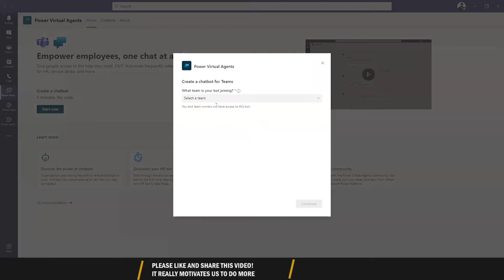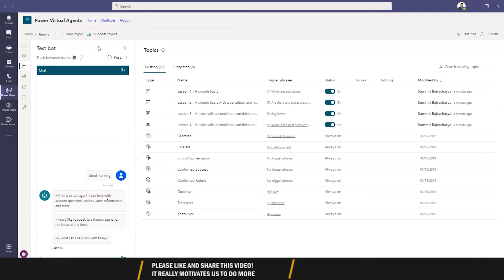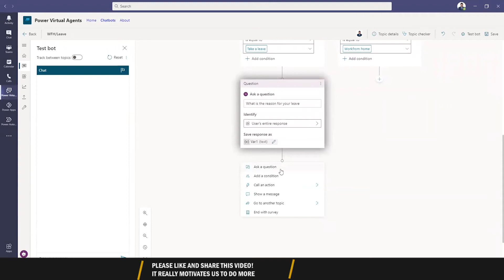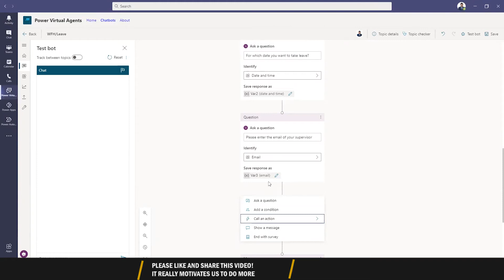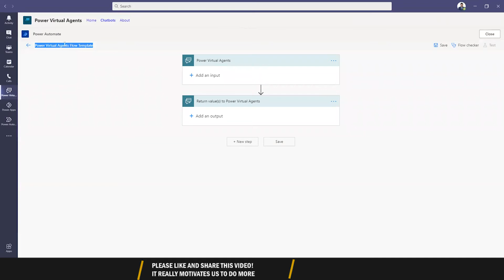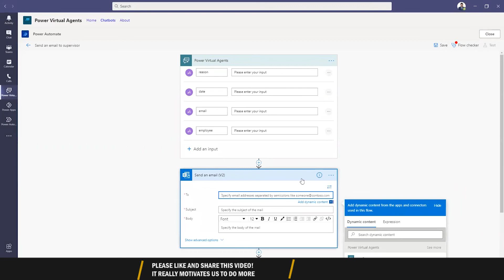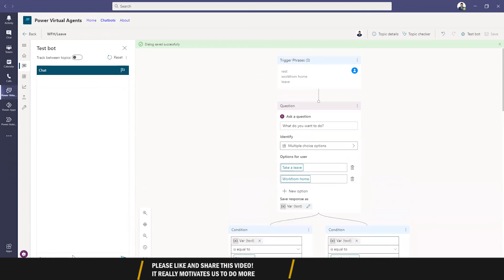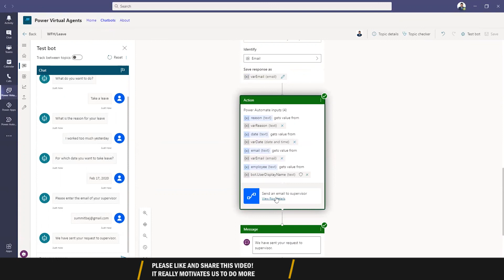Creating chatbots in Microsoft Teams in 10 minutes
Microsoft Teams bots are crucial to get the most out of your collaboration stack.
With 91% of companies now using at least 2 messaging apps, there’s a good chance you’ll want to extend the functionality of your Teams with some plugins, add-ons, and bots.

Follow these simple steps to get started with Bots in Teams